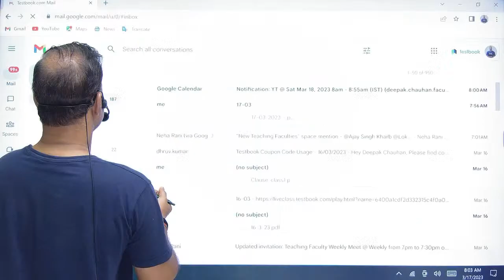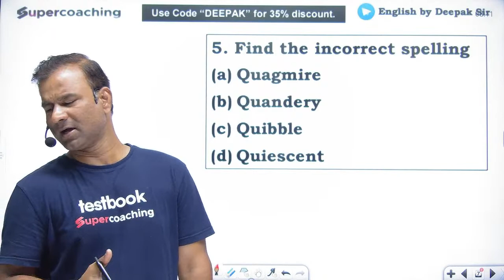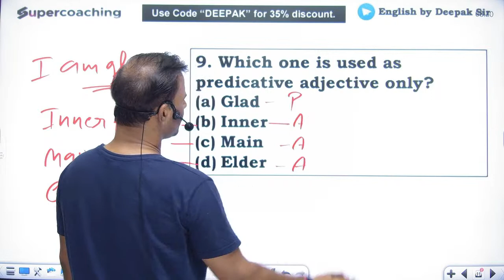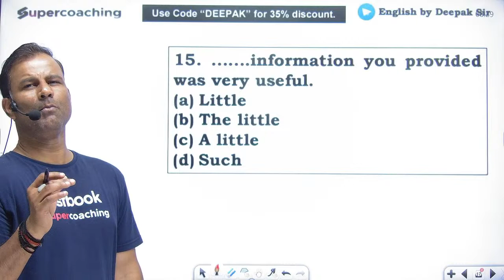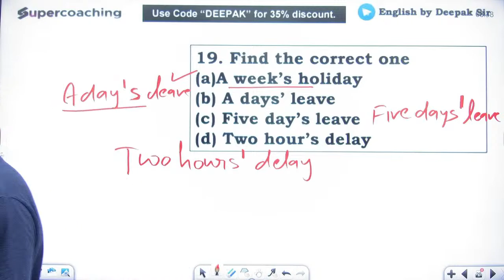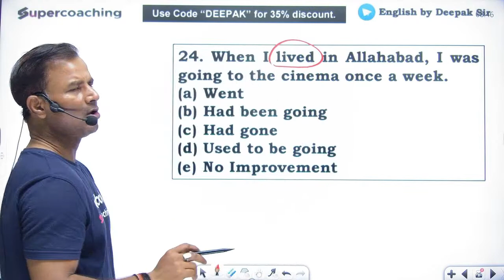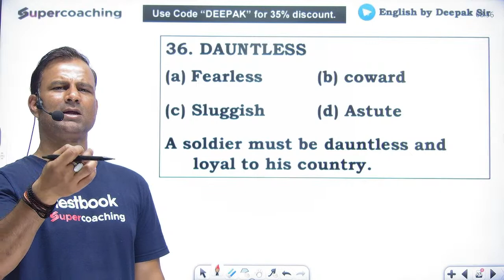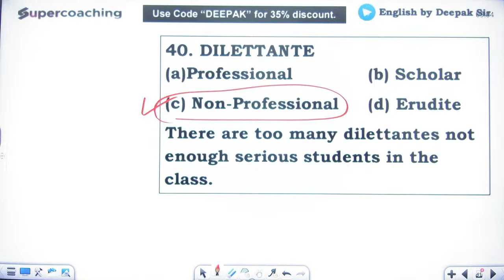DSSSB 2023 | CTET & ALL TET EXAMS | English Grammar & Vocabulary | Deepak Sir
In this video, Deepak Sir will discuss english vocabulary with pictures on the English Grammar & Vocabulary for DSSSB 2023 , SUPER TET 2023, CTET 2023, UP-TET 2023 & REET 2023 exam. This video is a valuable resource for students preparing for the DSSSB , SUPER TET, CTET, UP-TET & REET 2023 exam.

With tips on English Grammar & Vocabulary, Deepak Sir provides students with the knowledge and techniques they need to succeed on the DSSSB , SUPER TET, CTET, UP-TET & REET English Grammar & Vocabulary exam.

👉Attend the Free English Masterclass by Deepak Sir on Tesbook App

👉Explore all the KVS English Lessons by Deepak Sir on "Top 40 KVS English Questions by Deepak Sir Playlist

👉Explore all the KVS Maths Lessons by Himanshu Sir on Top 40 KVS Maths Questions by Himanshu Sir Playlist

👉Explore all the KVS SST Lessons by Alok Sir on Top 40 KVS SST Questions by Alok Sir Playlist

👉Explore all the KVS Pedagogy Lessons by Ajay Sir on Top 60 KVS Pedagogy Questions by Ajay Sir" Playlist

👉Explore all the KVS Sanskrit Lessons by Sanjay Sir on "Top 40 KVS Sanskrit Questions by Sanjay sir" Playlist

👉Explore all the KVS EVS Lessons by Lokesh Sir on "Top 40 KVS EVS Questions by Lokesh Sir" Playlist